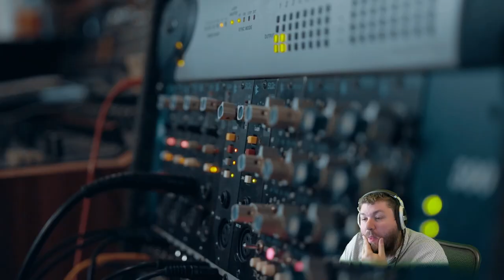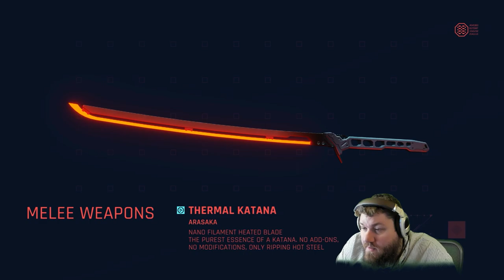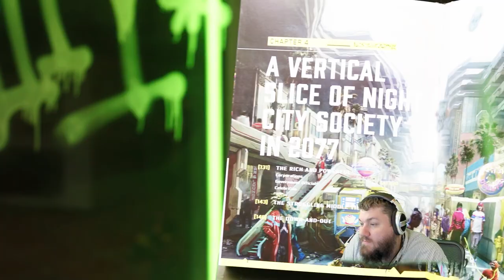Cyberpunk 2077 Bugs, Glitches, and Cool Little Things Night City Wire: Episode 2 Reaction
We watch the Cyberpunk 2077 — Night City Wire: Episode 2 video together. I share my thoughts and reactions well watching it.

The second episode of Night City Wire is now available!

00:00 Intro
01:09 Lifepaths
09:16 Dev insights: lifepaths
15:45 Refused: Becoming SAMURAI
22:21 Tools of Destruction
25:23 Dev insights: weapons
34:35 Outro

Tracks:

Title: GR4VES
Created by: Konrad OldMoney

Title: KillKill
Created by: Le Destroy

Title: Hole in the Sun
Created by: Raney Shockne (featuring COS and CONWAY)

System Info
EVGA RTX 3080 XC3 Ultra
Predator XB272 BMIPRZ 27" 240Hz (Main)
LG 34UM67 34" (Right)
BenQ GW2760S 27" LED x2 (Left & Top)
K95 Keyboard
Logitech G502 SE Hero Mouse